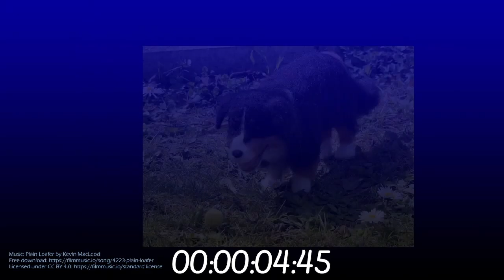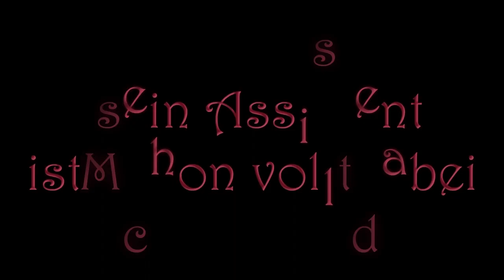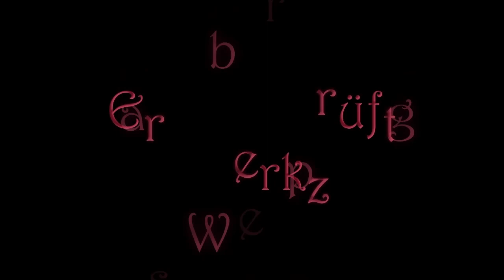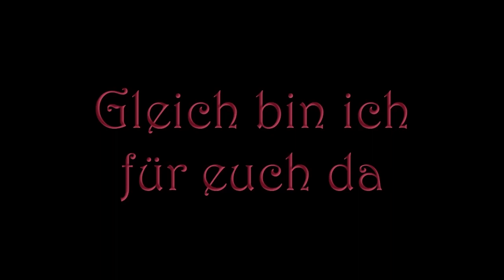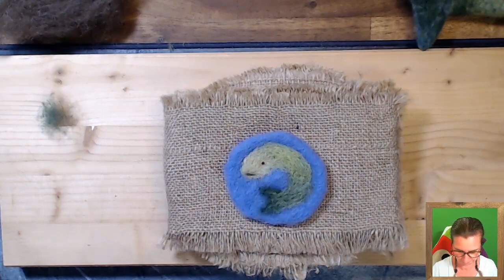Film project he has beautiful hair needle felting figure AT DE